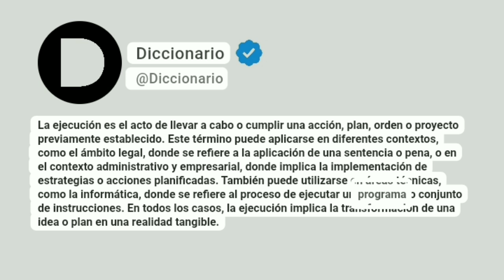Ejecución Significado En Español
La ejecución es el acto de llevar a cabo o cumplir una acción, plan, orden o proyecto previamente establecido. Este término puede aplicarse en diferentes contextos, como el ámbito legal, donde se refiere a la aplicación de una sentencia o pena, o en el contexto administrativo y empresarial, donde implica la implementación de estrategias o acciones planificadas. También puede utilizarse en áreas técnicas, como la informática, donde se refiere al proceso de ejecutar un programa o conjunto de instrucciones. En todos los casos, la ejecución implica la transformación de una idea o plan en una realidad tangible.